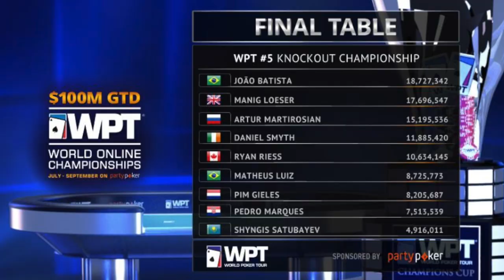All Things WOC with Alex - Day 35 🍭